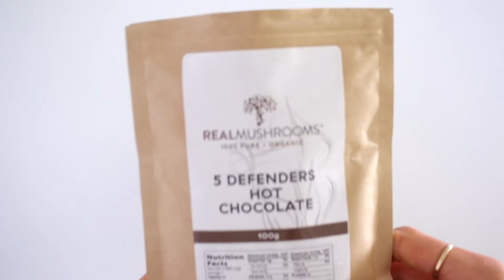Healthy Fudgesicle Recipe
This healthy fudgesicle recipe is extra-fudgey, AND plant-based, so you can enjoy a classic summer treat without the guilt. We used the health-boosting 5-Defenders Hot Chocolate blend, avocado, and non-dairy milk as a base for this amazingly simple recipe. Read the full instructions here: